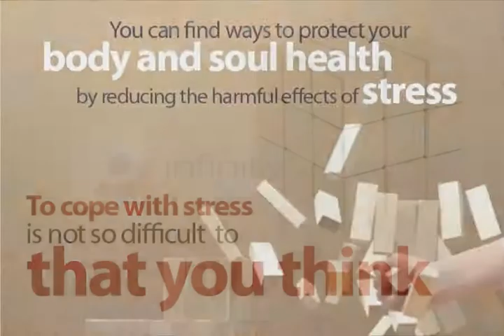Stress Managment Training